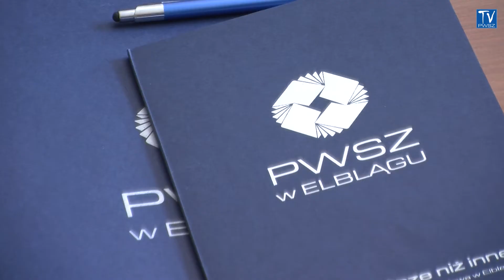Studia Magisterskie w PWSZ w Elblągu